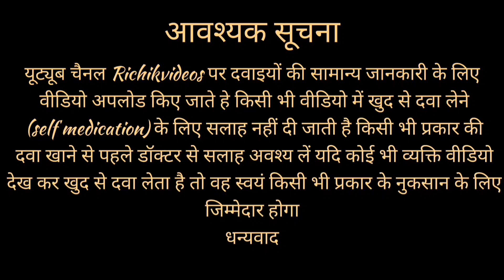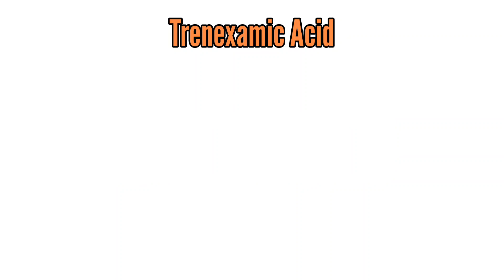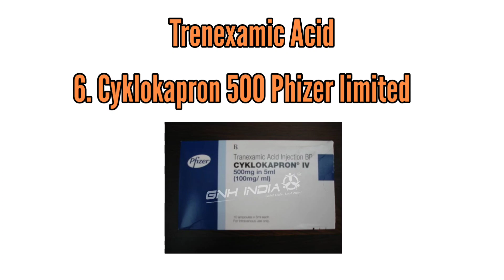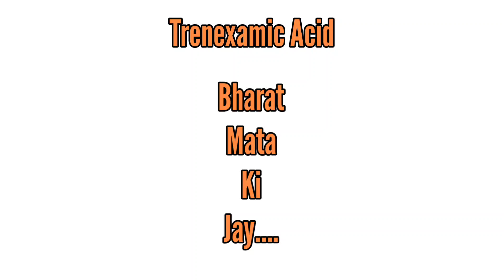Medical Store Products list | Trenexamic Acid | 10 Popular Injection | Bleeding Rokne ka Injection